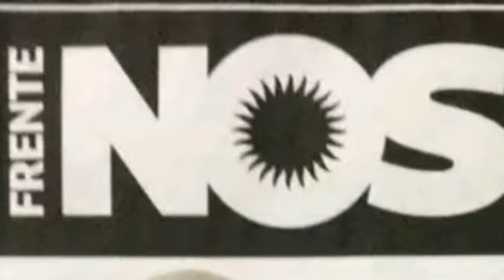¿Quién ganara las elecciones presidenciales en Argentina?|Actualizado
Análisis final sobre los candidatos a la presidencia de la Argentina.